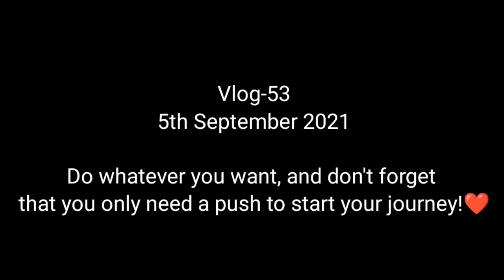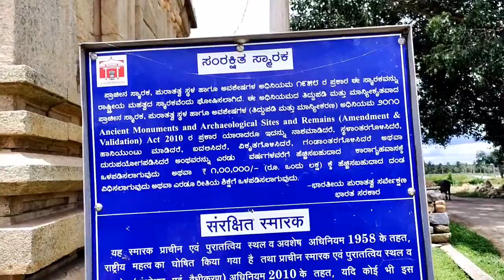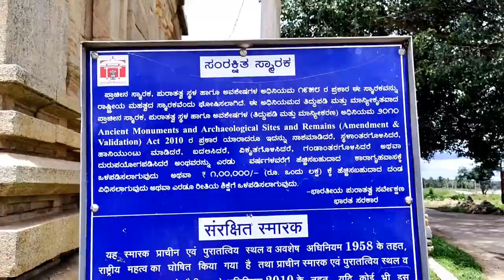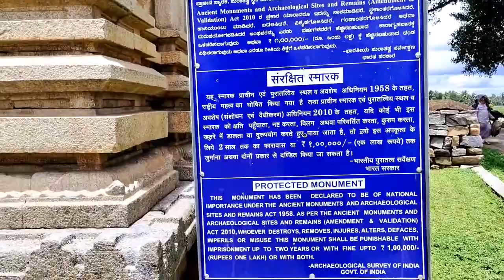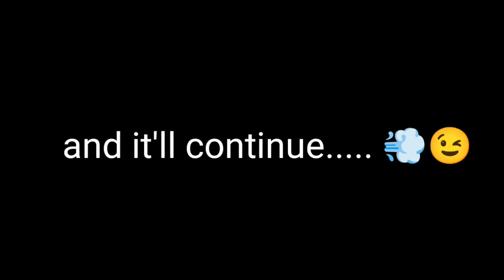Vlog-53 | Went to Nuggehalli but weekend curfew...🙄